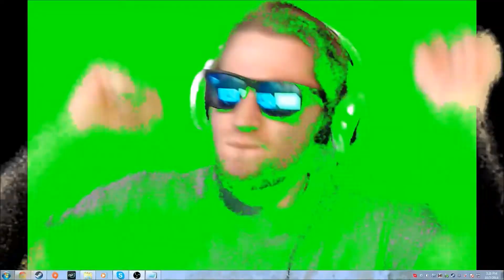RIDE THE RAINBOW!!! - Windie Wednesday - w/ T-rav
Just another Windie Wednesday :)

 MY LIFE :)